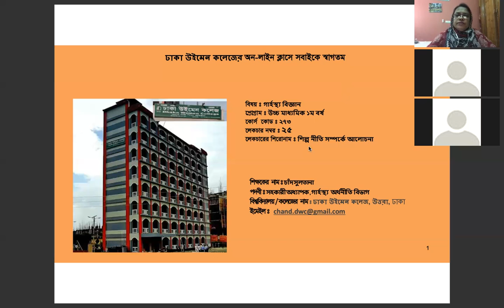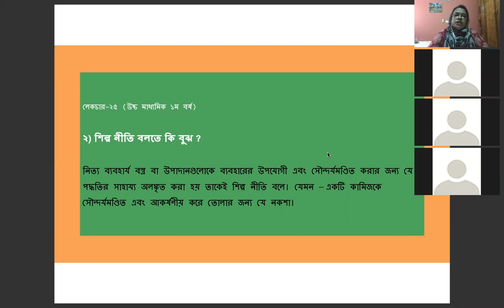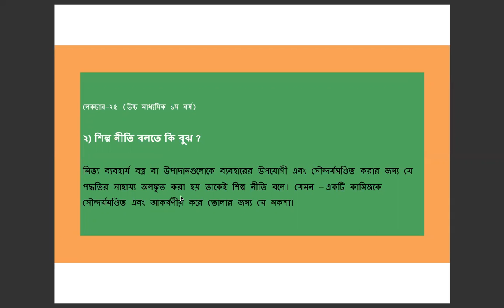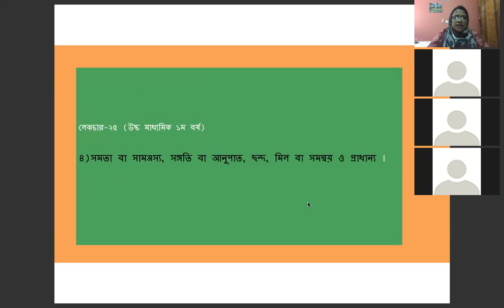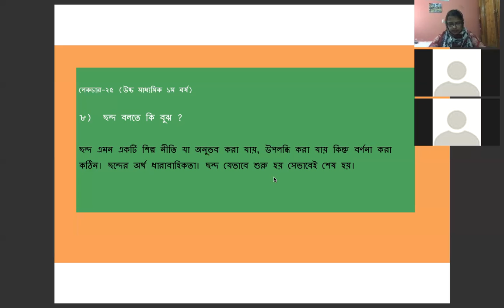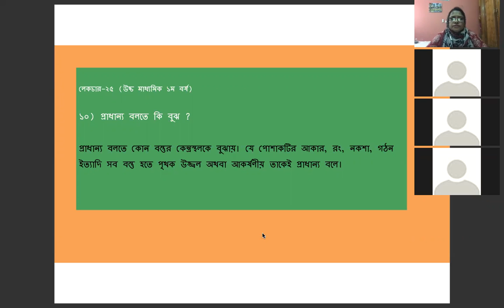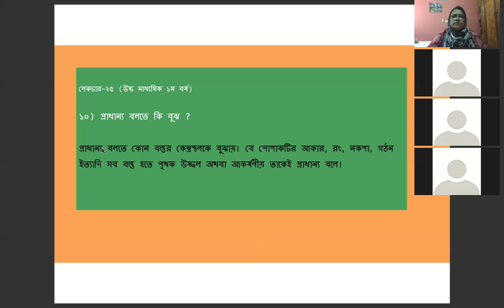Chand Sultana (Assistant Professor), HSC 1st Year, Home Science, Humanities, Code:273, DWC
Chand Sultana (Assistant Professor), HSC 1st Year, Home Science, Humanities, Code:273,Lecture:25,  Dhaka Women College